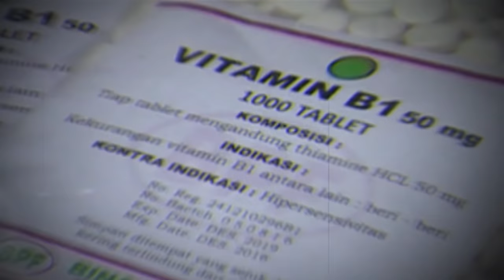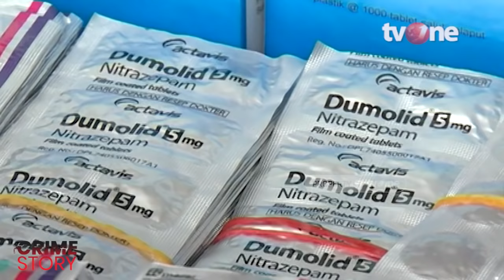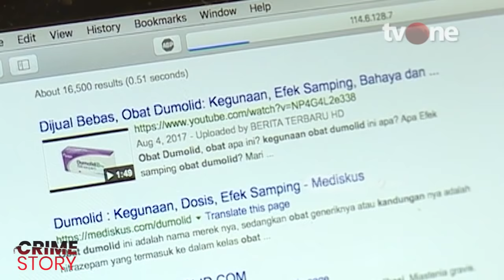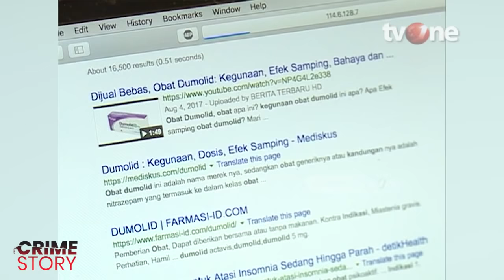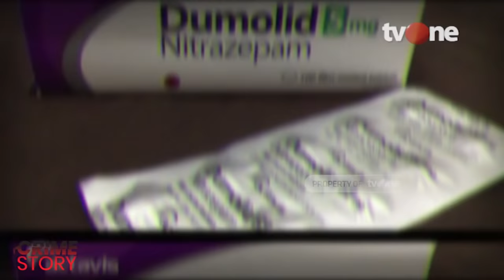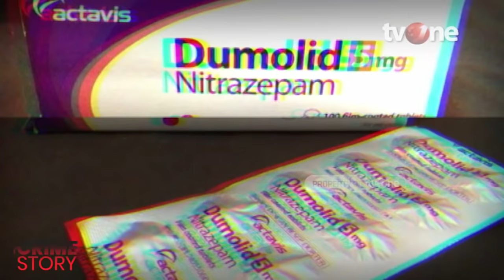Hati-Hati! Simak Penelusuran Peredaran Obat Penenang Ilegal di Ibu Kota || CRIME STORY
Jakarta, tvOnenews.com - Penjualan serta pemberian obat penenang yang masuk golongan narkotika di klinik ataupun apotek masih ditemukan. Meski sudah ada regulasi yang mengatur, ternyata implementasi dan pengawasan di lapangan belum ketat.

Kabag Humas BNN Kombes Sulistyandriatmoko mengatakan pemakaian obat penenang yang masuk golongan narkotika dan psikotropika harus sesuai dengan aturan dokter. "Itu harus resep dokter tidak bisa sembarangan dijual. Di luar itu berarti praktik ilegal," ujarnya.

Akan tetapi masih ada saja oknum-oknum yang tidak bertanggungjawab dalam melakukan peredaran obat penenang tersebut. Bagaimana oknum-oknum ini melakukan aksinya?

Simak selengkapnya hanya di Crime Story!